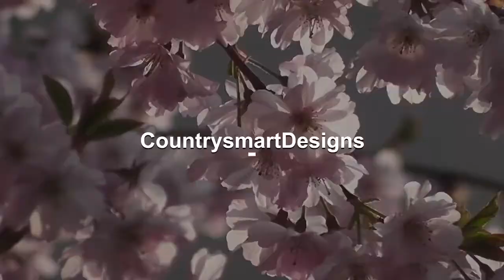I Love You to the Moon Dainty CZ Necklace, Delicate Heart Jewelry, Valentines Day Gift, Minimalis...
In stock. Going soon. I Love You to the Moon Dainty CZ Necklace, Delicate Heart Jewelry, Valentines Day Gift, Minimalist Love Necklace, Jewelry Gift for Her only at $30.3..
Give a loving gift that will make her heart melt!